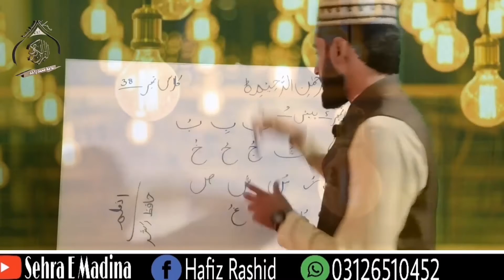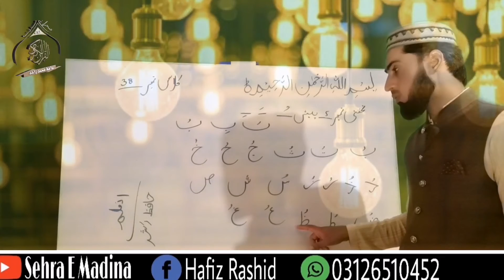Class No 38 Takhti No 5 pish Sehra e Madina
Aslam o allaikum everyone how are you.
today this video u learn quran paak iqra qaida class no.38 takhti no 5 pish